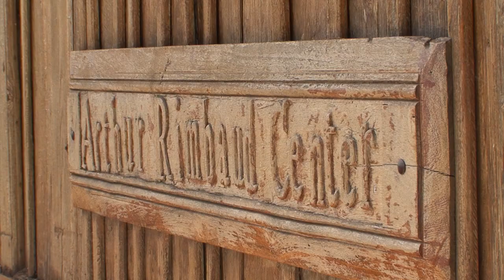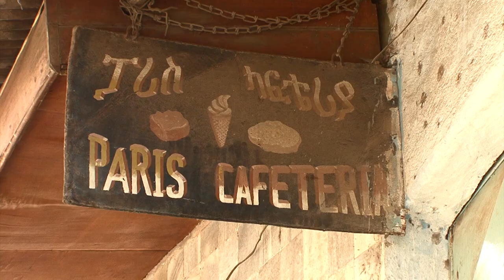Harar (Ethiopia) Vacation Travel Video Guide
Travel video about destination Harar in Ethiopia.
In the east of Ethiopia is the historic city of Harar which, after Mecca, Medina and Jerusalem, is regarded by Muslims to be the fourth holiest city in the world.  The whole of the old town is surrounded by a wall, with five of the original gates that are kept shut from dusk to dawn. In the highlands of Black Africa, Harar was one of the most important trading centres of the Islamic faith, a Muslim stronghold in Christian Ethiopia.The magic of the Orient still exists in this place and its many whitewashed buildings gave it the alternative name of The White City.  Today there is no hint of the former religious conflict of bygone days and instead the peaceful coexistence of religions is exemplary.  Indeed, UNESCO recognized it for peace, tolerance and solidarity. Framed by white buildings and a white mosque, the muslim market is one of two small markets within the walls of the old town in which colourfully dressed women sell fruit, baskets and other goods, both day and night. Harar is a remarkable city with all of the atmosphere of the One Hundred And One Nights!